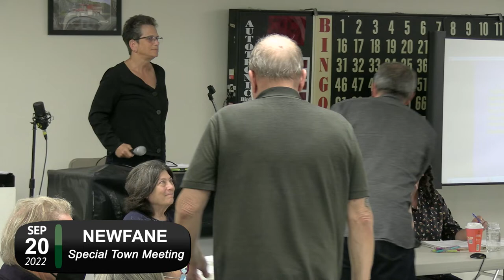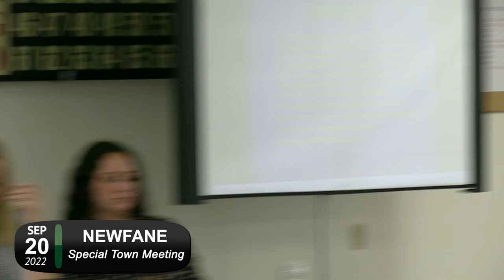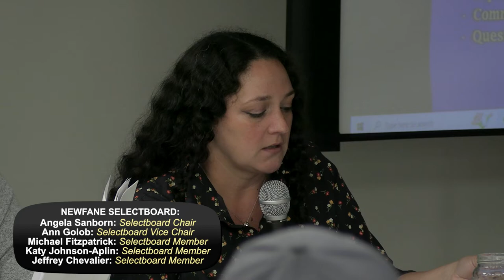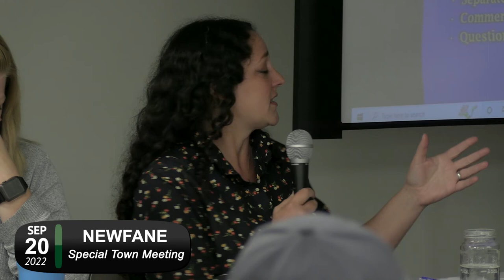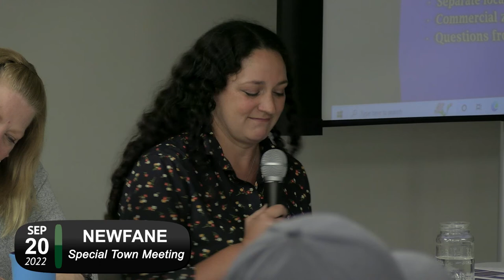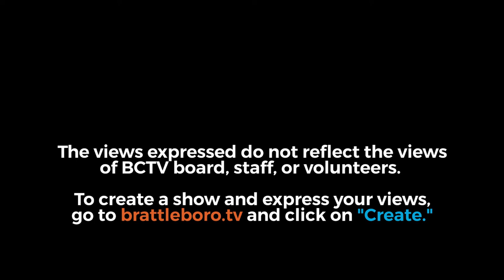Newfane Town Meeting: Newfane Public Vote 9/20/22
0:00:08 - Call to Order

0:04:34 - Article 1:
Shall the voters of the Town of Newfane Authorize Cannabis Retailers in the Town of Newfane pursuant to 7 V.S.A 863? “Cannabis retailer” means a person licensed by the state Cannabis Control Board to sell cannabis and cannabis products to adults 21 years and older for off-site consumption

0:05:36 - Article 2:
Shall the Town of Newfane voters authorize Retail Portions of Integrated Licensee operations in town pursuant to 7 V.S.A 863? “Integrated licensee” means a person licensed by the state Cannabis Control Board to engage in the activities of a cultivator, wholesaler, product manufacturer, retailer and testing laboratory in accordance with state law

0:06:24 - Article 3:
Shall the voters Appropriate $250.00 to (WinDart) Windham Disaster Animal Response Team to focus on pet food distribution to food insecure pet families? (Social Appropriation missing from 2022 Town Meeting votes.)

0:20:59 - Article 4:
Shall the Town of Newfane voters appropriate transferring surplus funds of $300,197 to cover the short fall of taxes for Fiscal Year 2023?

0:45:10 - Article 5:
To transact any other business that may legally come before the Town.